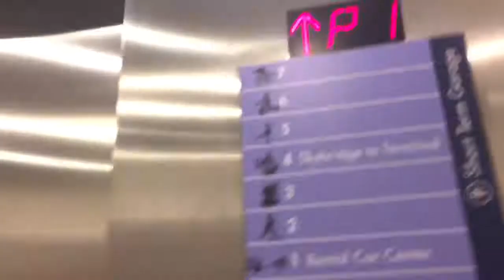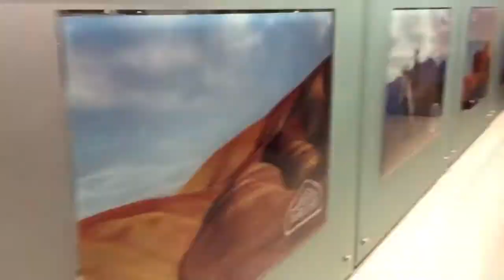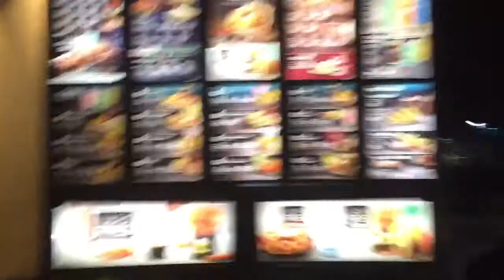BACK FROM HAWAII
It was their Valentines Vacation trip.